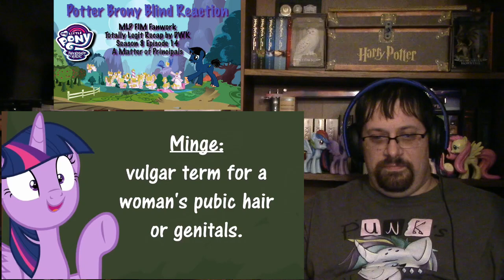PotterBrony Blind Reaction MLP FiM Fanwork Totally Legit Recap Season 8 Episode 14 by DWK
Please support the official release, Link to the original as follows

Song used in intro/outro is from the album ‘The Remix Album’ by LDUK that I found on iTunes

If ever you feel the need for help, in regards to emotional/mental health try
There are many other sites/numbers that can be contacted as well.
You don’t have to go it alone.